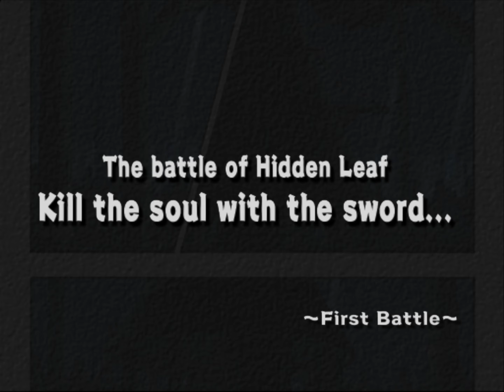Naruto: Ultimate Ninja - Haku Saga Full walkthrough - 4K 60FPS No commentary